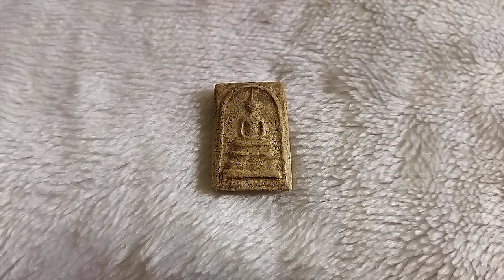พระสมเด็จกรุวัดดักคะนน หลวงพ่ออยู่ หลวงปู่ศุข หลวงพ่อคง ปี พ.ศ.๒๔๕๕ พิมพ์ใหญ่ Xหมดค่ะX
พระสมเด็จ กรุวัดดักคะนน
พิมพ์ใหญ่

ข้อมูลการจัดสร้าง
พระสมเด็จ กรุวัดดักคะนน จ.ชัยนาท หรือ ชาวบ้านเรียกติดปากว่า พระสมเด็จ "คง- อยู่ - ศุข" เพราะหลวงปู่ศุข วัดปากคลองมะขามเฒ่าร่วมปลุกเสก ด้วยนั้นเอง พระกรุดักคะนนชัยนาท อายุราว ๑๐๐ กว่าปีมวลสารที่บรรจุในองค์พระของสมเด็จพุฒาจารย์โตที่หลวงพ่อทองอยู่ได้นำมาผสมใน องค์พระกรุสมเด็จ ผงพระสมเด็จกรุดักคะนน สร้างจากผงวิเศษของสมเด็จโต หลวงปู่อยู่เอาใส่เรือพายมาวัดปากคลองมะขามเฒ่า ถวายให้หลวงปู่ศุข ปลุกเสกเป็นกรณีพิเศษ พระสมเด็จนี้ได้จัดขึ้นเมื่อปี พ. ศ. ๒๔๕๕ กรุแตกเมื่อปี พ. ศ. ๒๕๓๐ สุดยอดมวลสารที่มีส่วนผสมของพระสมเด็จโต
พระสมเด็จกรุวัดดักคะนนนี้คนพื้นที่เล่าว่าเป็นสมเด็จที่หลวงปู่อยู่ วัดดักคะนน ชัยนาท สร้างบรรจุไว้ ซึ่งหลวงปูอยู่ท่านนี้เป็นพระร่วมสมัยกับหลวงปู่ศุข ปากคลองมะขามเฒ่า หลวงพ่อคงบางกะพี้ ท่านมีอายุพรรษาอ่อนกว่าทั้งสองท่าน โดยหลวงพ่อคงถือว่า มีความอาวุโสสุด ซึ่งทั้งสามท่านนิยมไปมาหาสู่กันเสมอ จะเพื่อการใดไม่ทราบชัด คนแถบชัยนาทเรียกกันว่า คง-อยู่-ศุข หรือสามคณาจารณ์แห่งลุ่มแม่น้ำท่าจีน หลวงปู่อยู่ก่อนหน้าที่จะมาปกครองวัดดักคะนน ท่านไปเรียนพระปริยัติธรรมที่วัดบางขุนพรหม และได้รับมอบผงที่สมเด็จโตลบไว้และชิ้นส่วนสมเด็จที่ชำรุด จากเจ้าอาวาสวัดบางขุนพรหมในสมัยนั้นมามากพอสมควร ท่านจึงนำมาจัดสร้างสมเด็จของท่าน พระชุดนี้สร้างโดยหลวงพ่ออยู่ แห่งวัดดักคะนน พระผู้มีบารมีธรรมสูงส่งอีกทั้งเป็นพระที่มีวาจาสิทธิ์องค์หนึ่ง นอกจากนี้ท่านยังเป็นสหายสนิทกับหลวงปู่ศุข วัดปากคลองมะขามเฒ่า พระอาจารย์ทั้งสององค์ชาวบ้านที่ชัยนาท และจังหวัดใกล้เคียงต่างให้ความเคารพนับถือไม่ยิ่งหย่อนไปกว่ากัน หลวงพ่อทั้งสองต่างเดินทางไปมาหาสู่เพื่อแลกเปลี่ยนวิชาซึ่งกันและกัน เป็นประจำจนเรียกว่ากินกันไม่ลง พระชุดนี้จึงไม่แปลกที่หลวงปู่ศุข จะมอบมวลสารชั้นยอดและมีส่วนร่วมในการจัดสร้าง รวมถึงการปลุกเสกด้วย
(ขอบคุณข้อมูลจากอินเตอร์เน็ตค่ะ)